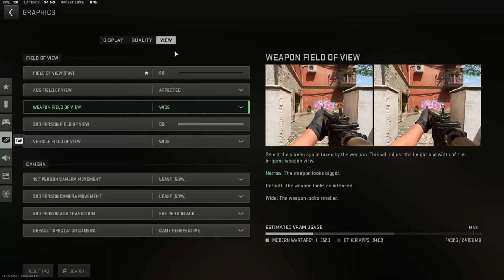They Messed With The WRONG SOLO PLAYER in DMZ...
Playing DMZ as a solo player can be very challenging but by making the right moves and picking your moments to fight, you can have some amazing moments!